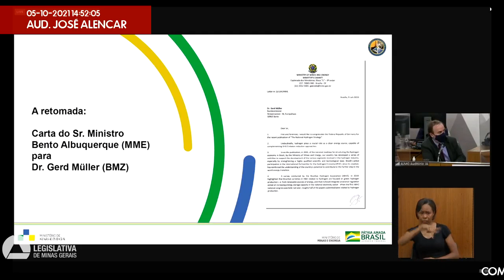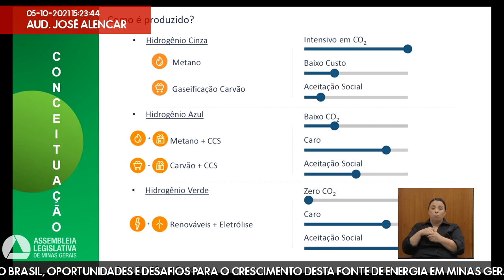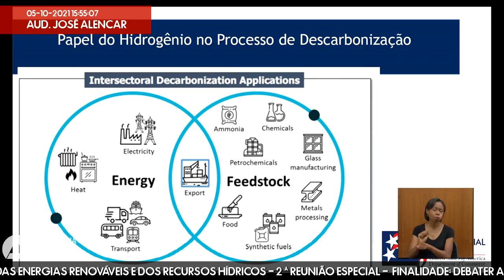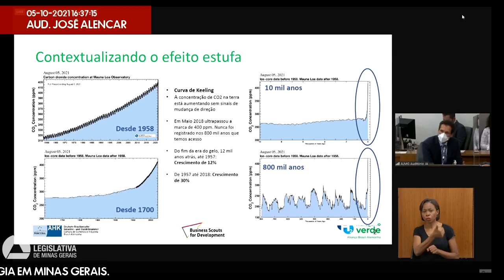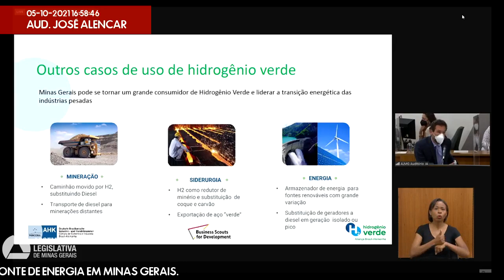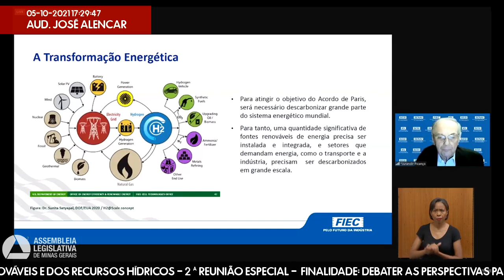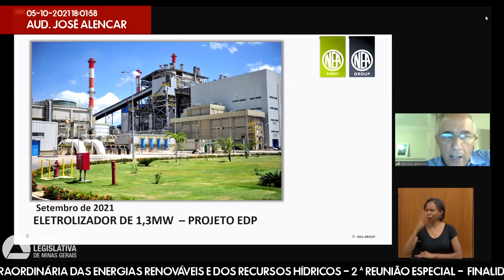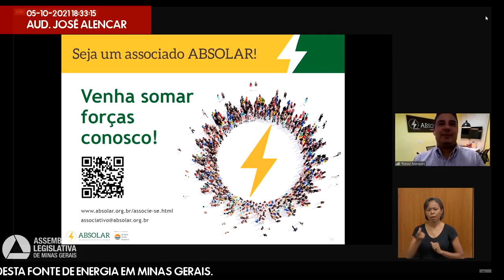05/10/2021 14:00 - Comissão Extraordinária das Energias Renováveis e dos Recursos Hídricos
Finalidade da audiência: Debater as perspectivas para o Hidrogênio Verde no Brasil, oportunidades e desafios para o crescimento desta fonte de energia em Minas Gerais.